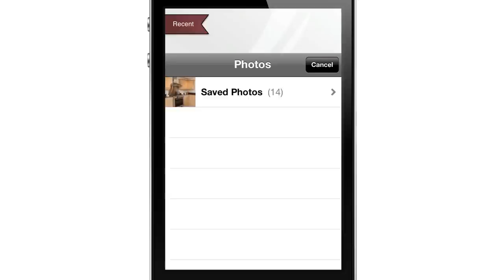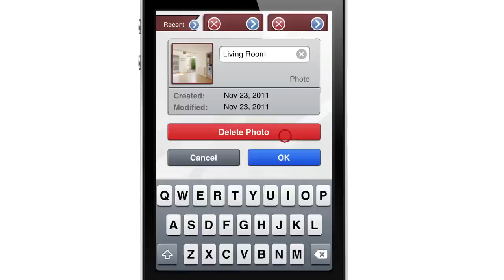Photo Measures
Photo Measures - The perfect app to save and share measures and dimensions on your iPhone, iPad and iPod Touch.

for more information.